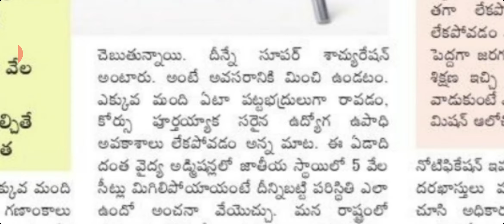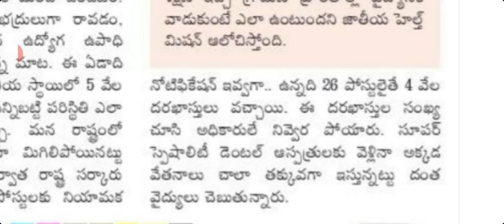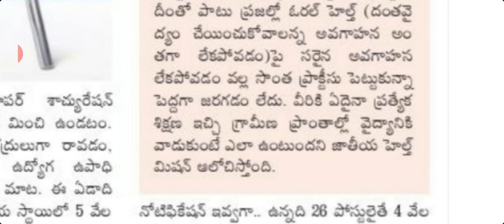BDS counselling surplus seats latest information in telugu